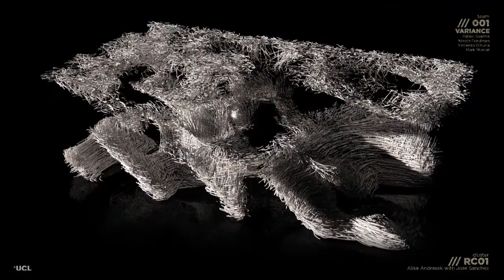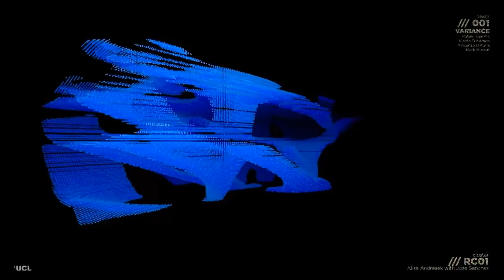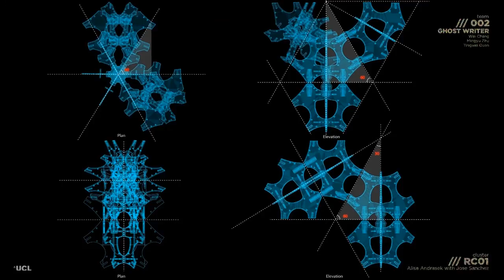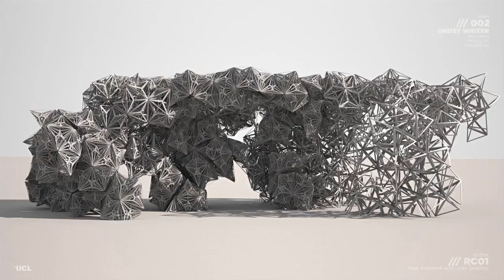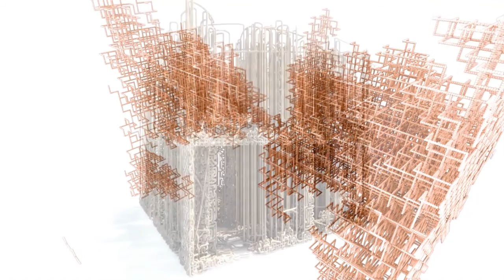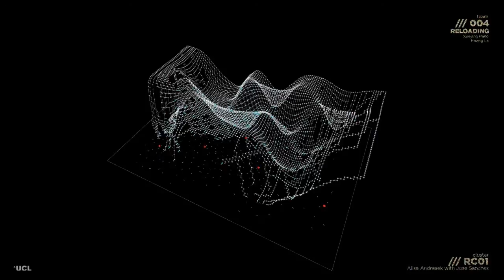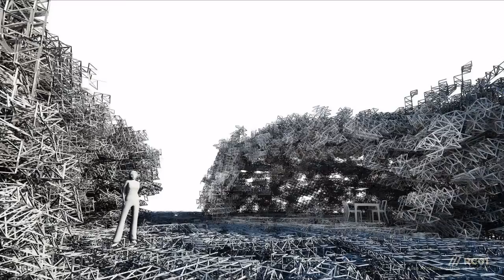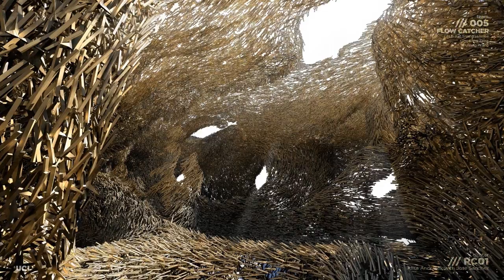UCL GAD RC1 2012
UCL, The Bartlett
Graduate Architectural Degree (GAD)
Research Cluster 1, 2012
Alisa Andrasek with Jose Sanchez